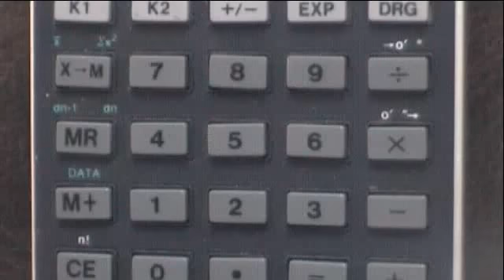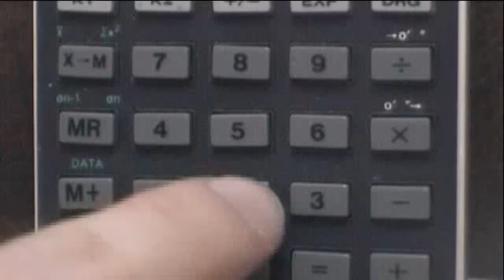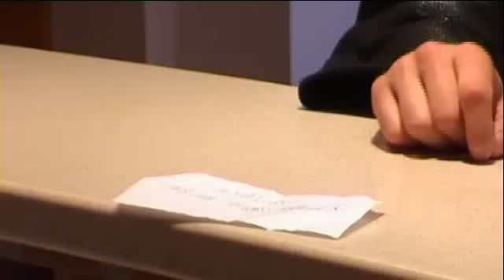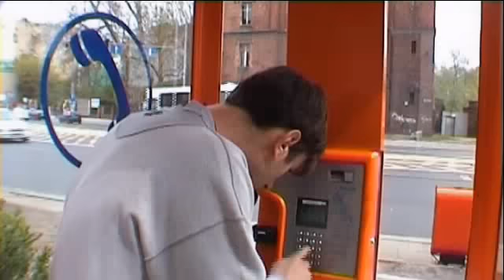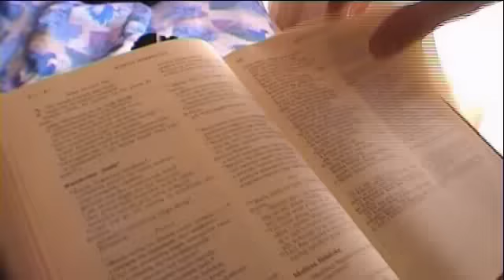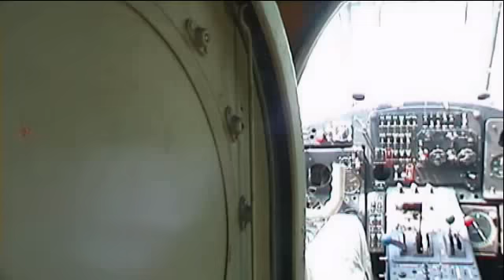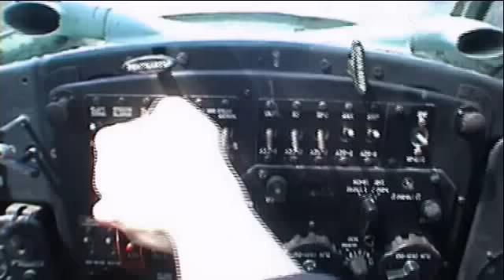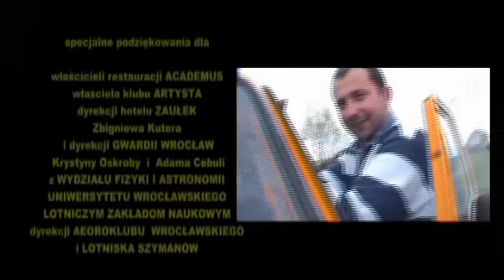FIAT TO ZA MAŁO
Film z roku 2002 w rezyserii Dominika Matwiejczyka. Parodia filmow w stylu Jamesa Bonda i Mission Impossible przeniesiona na polski grunt, w ktorej glowny bohater grany rewelacyjnie przez Dawida Antkowiaka poruszajac sie poczciwym zoltym maluchem rozpracowuje miedzynarodowy spisek. Film powstal calkowicie za darmo, mimo, ze niektore sceny zrealizowane sa z rozmachem (poscigi samochodowe, bojki w samolocie i skoki na spadochronach).